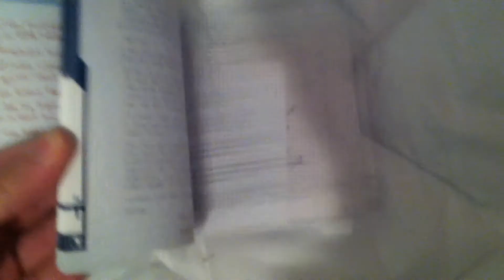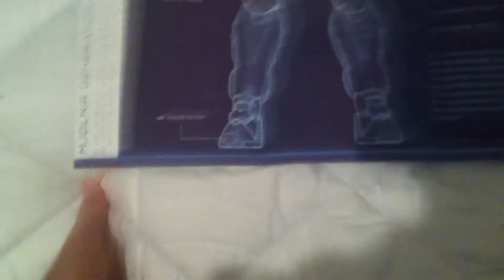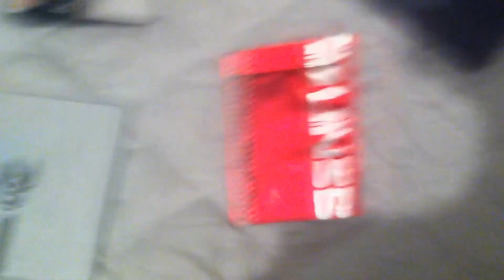Halo 4 Déballage Du Collector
Prend le Temps de lire la Description

pensez a mettre un petit pouce vert ou bleu à la fin de la vidéo